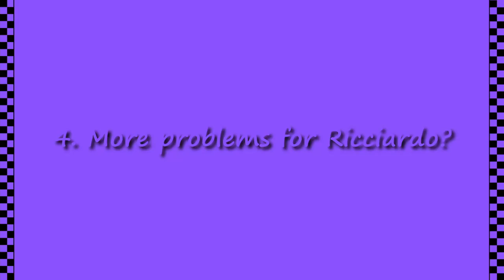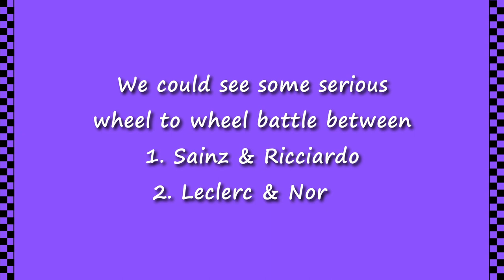Austrian Grand Prix 2021: 5 things to watch out for, preview & predictions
Title: Lewis Hamilton 2017 Malaysia.jpg

Author: Morio
Edited: Used as the original version in the video, and background removed and cropped in the thumbnail